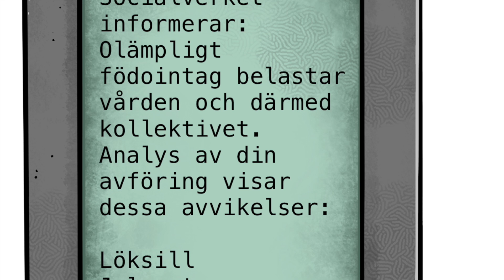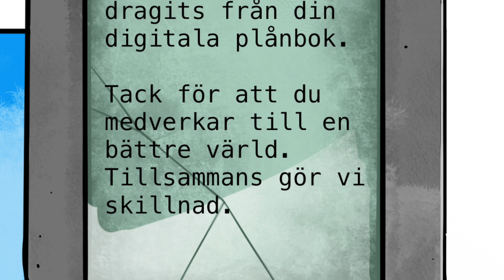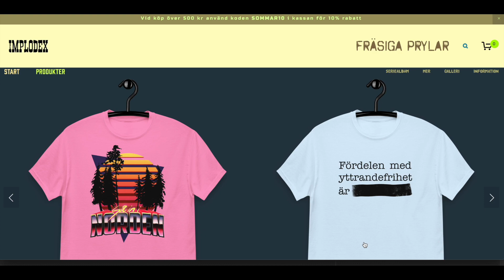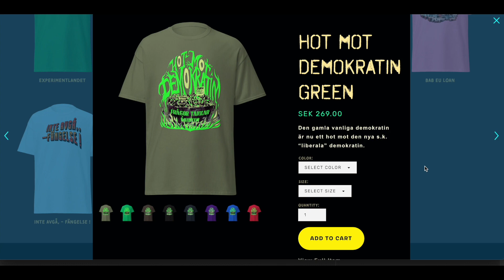Hur dystopiskt kan Sverige bli ?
Att överträffa verklighetens  sprittsprångande upptåg kräver fantasi av rang.
Hur som helst så gör vi ett försök genom att skapa ett seriealbum inspirerat av tiden vi lever i..